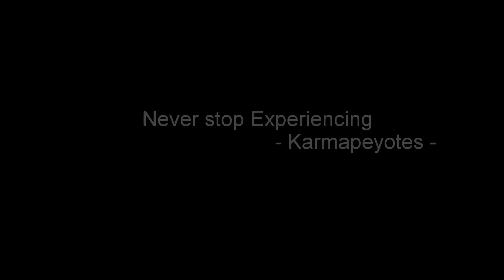GoPro - Avventure del weekend - Lago di Carezza (Dolomiti) - VLOG 12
Una giornata di neve tra alcune delle più belle montagne delle Dolomiti